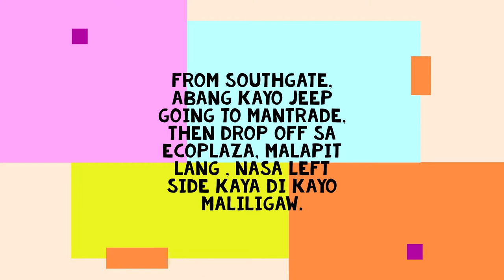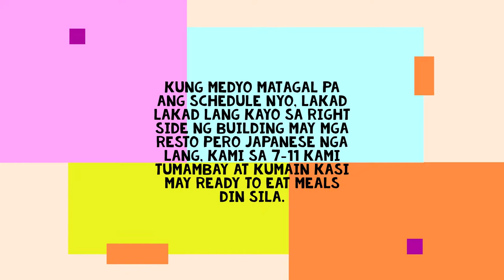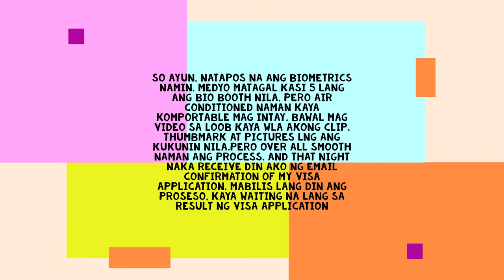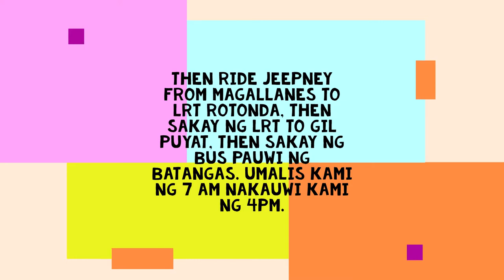HOW TO ENROL YOUR BIOMETRICS @ VFS GLOBAL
HOW TO GET TO VFS GLOBAL FOR BIOMETRICS